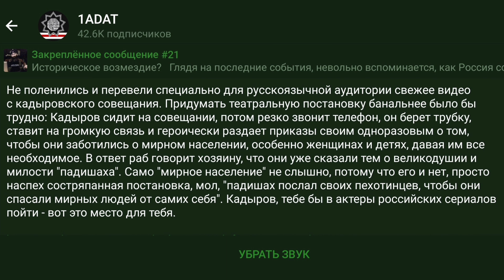Кадыров по телефону спасает украинцев.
Не поленились и перевели специально для русскоязычной аудитории свежее видео с кадыровского совещания. Придумать театральную постановку банальнее было бы трудно: Кадыров сидит на совещании, потом резко звонит телефон, он берет трубку, ставит на громкую связь и героически раздает приказы своим одноразовым о том, чтобы они заботились о мирном населении, особенно женщинах и детях, давая им все необходимое. В ответ раб говорит хозяину, что они уже сказали тем о великодушии и милости "падишаха". Само "мирное население" не слышно, потому что его и нет, просто наспех состряпанная постановка, мол, "падишах послал своих пехотинцев, чтобы они спасали мирных людей от самих себя". Кадыров, тебе бы в актеры российских сериалов пойти - вот это место для тебя.

Криптовалюта:

Bitcoin : bc1q9dmyjshrky8qcwtqaxs7dsvxtgzcwl3nawkyfu

Ethereum: 0x069c49cD8c59ac96e0e41Ad8CF96F8890159C08E

USDT ERC20: 0x069c49cD8c59ac96e0e41Ad8CF96F8890159C08E